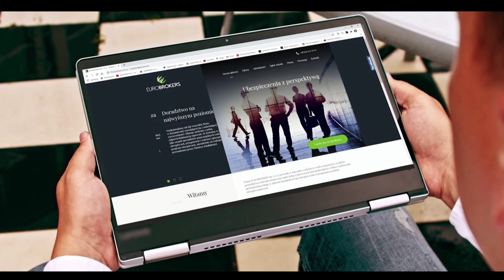"Teraz siebie znam" teledysk promujący nowy singiel - Katarzyna Dąbrowska | Polska Na Dzień Dobry